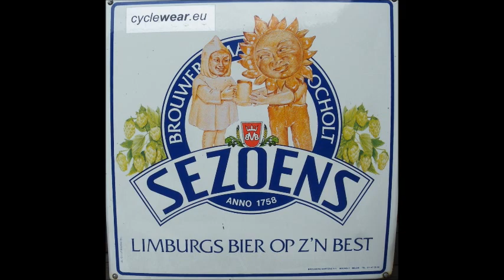Trappistenbrouwerij De Achelse Kluis - Trappist Achel